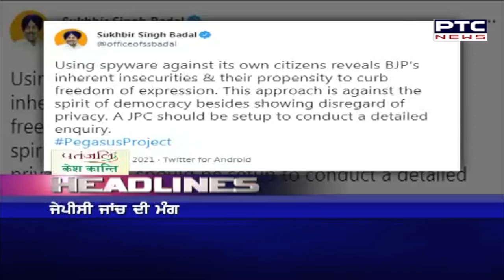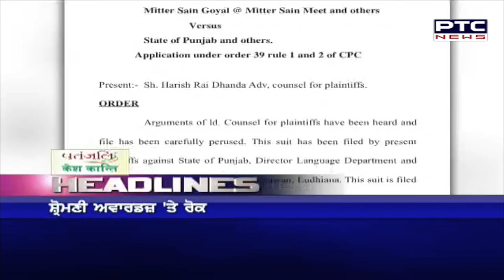Headline | PTC News | July 22, 2021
🔹‘Khela shuru…Sidhu 62, Captain 15’: BJP takes jibe over Punjab Congress crisis
🔹CBSE says it will conduct exams for private category of candidates, dates announced
🔹Delhi govt grants permission to farmers to stage a protest at Jantar Mantar on July 22